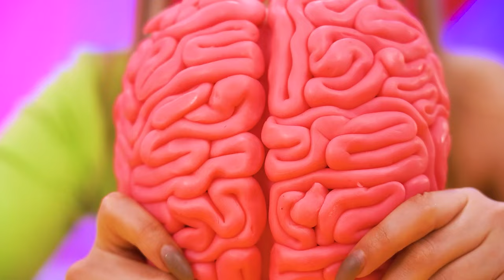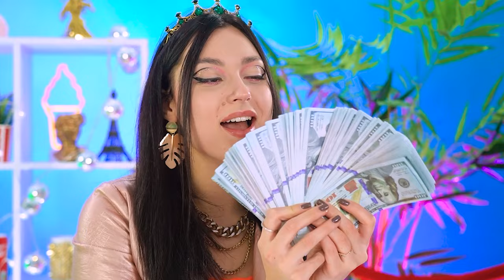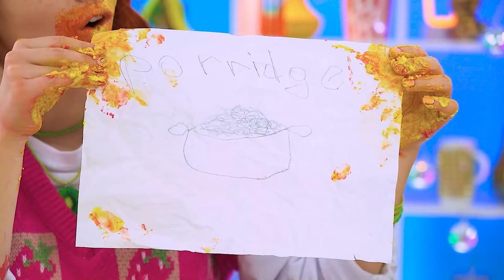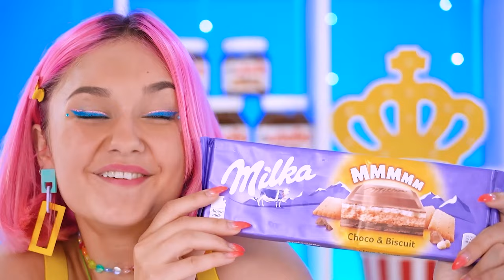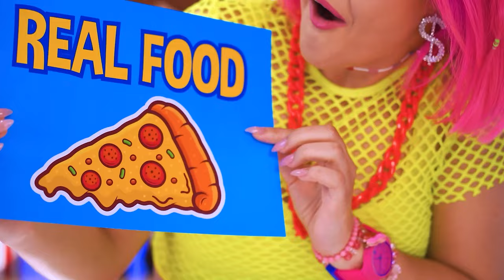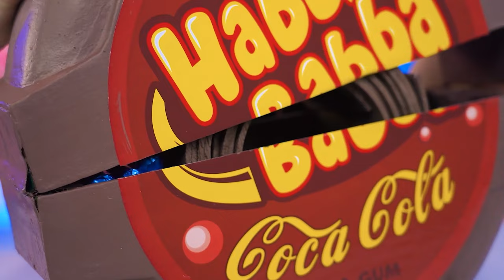Chocolate Vs Real Food Challenge | Eating Only Chocolate Food War by X-Challenge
Do you love chocolate as much as we love it? Then join our delicious chocolate challenge! After all, not only ordinary sweets and goodies take part in it! After eating a cake or chips, you can eat plates, forks, spoons, and even a kettle! Are you surprised? We said it would be very cool!

Could you trade real chips for chocolate chips? We want to know what you think about it :)